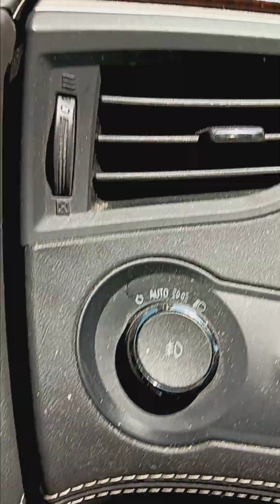Little jamming before off to other things.Have a great sunday.